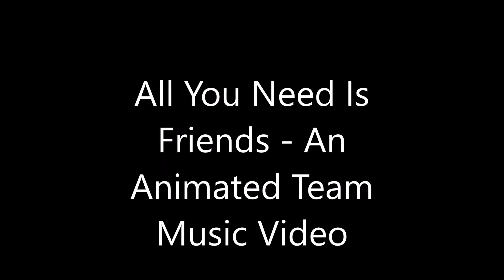All You Need Is Friends - An Animated Team Music Video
It has come to my attention that the end credits tune of "Felix the Cat: The Movie" once had a vocal version called "All You Need Is Friends," performed by Doni Hagen, and that would've been catchier with a complete length.  I made this music video to repurpose such catchy music as this.